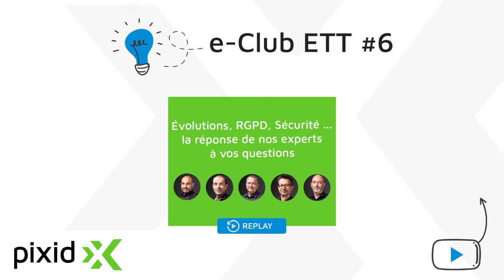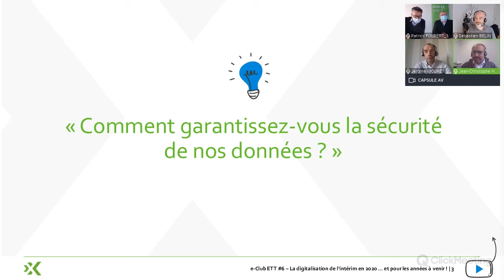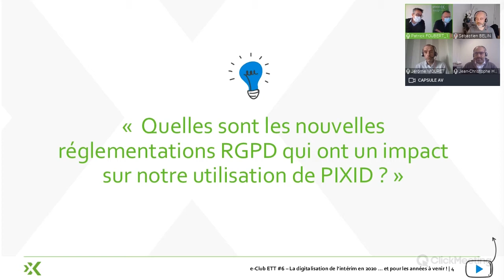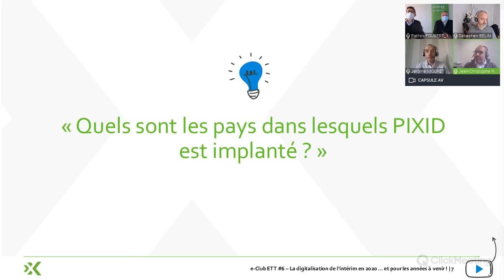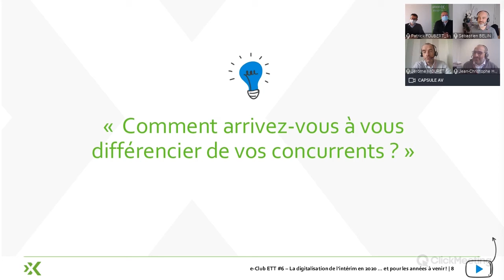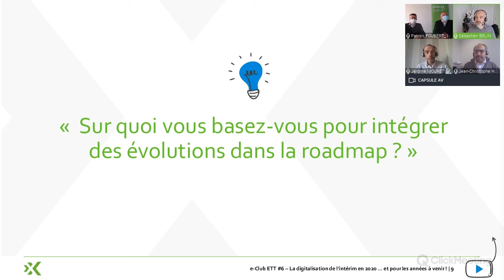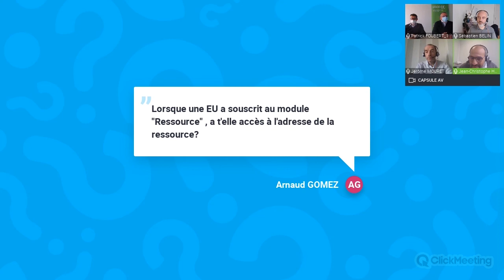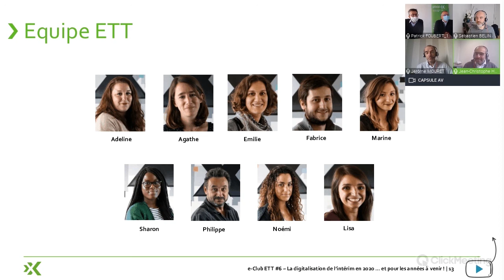Replay : évolutions, RGPD, Sécurité ... la réponse de nos experts à vos questions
Conclusion de ces 3 jours autour de la digitalisation de l’intérim en 2020 … et pour les années à venir.
Nous répondons aux questions posées lors des différentes sessions en présence de nos experts.

Animé par Jean-Christophe Haladjian (Directeur des Opérations) et les différents experts PIXID : Jérôme Mouret (Directeur des Offres), Franck Schleich (DPO), Patrick Foubert (RSSI), Sébastien Belin (Directeur DevSecOps).